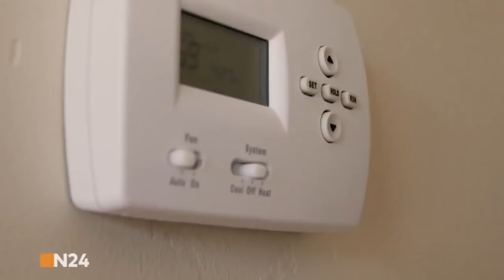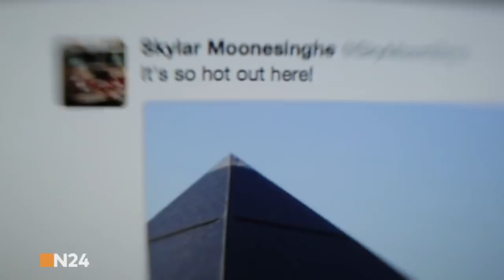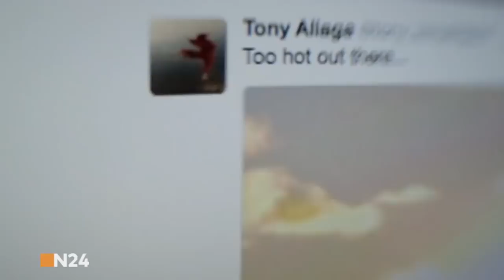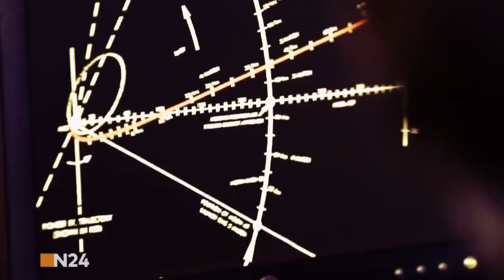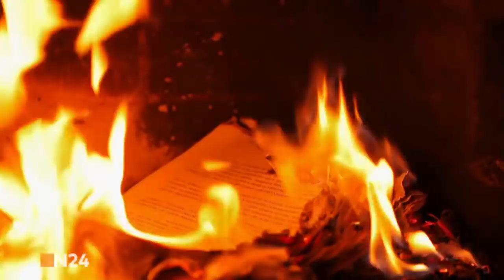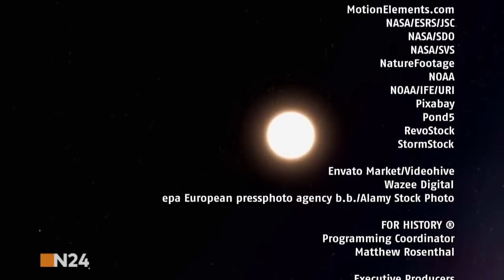Die Erde Countdown zum Weltuntergang auf Abwegen Doku 2018 [HD]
Seit Urzeiten zieht die Erde scheinbar unabänderlich ihre Bahn um die Sonne und ermöglicht so die Existenz von Leben auf ihrer Oberfläche. Was wäre jedoch, wenn unser Planet eines Tages begänne, näher in Richtung Sonne zu driften? Rapide steigende Temperaturen würden nie gekannte Hitzewellen und Superstürme auslösen. Und das wäre nur der Anfang einer sich immer weiter beschleunigenden Fahrt in die Hölle.